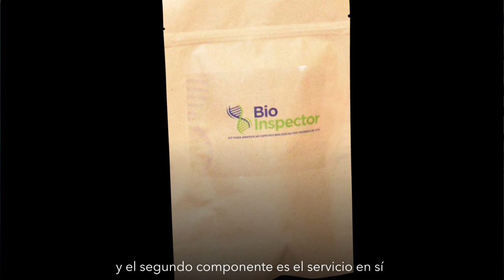Innóvate Perú | Desarrollan kit para detectar buen estado de productos hidrobiológicos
La importancia de este kit radica en que cualquier ciudadano sin conocimiento técnico o experiencia en este tipo de procedimientos podrá tomar una muestra rápida del producto siguiendo algunas pautas específicas, sostuvo la coordinadora del proyecto innovador, expresó en esta entrevista Mónica Santa María, coordinadora del proyecto de innovación.

Lima, diciembre de 2019